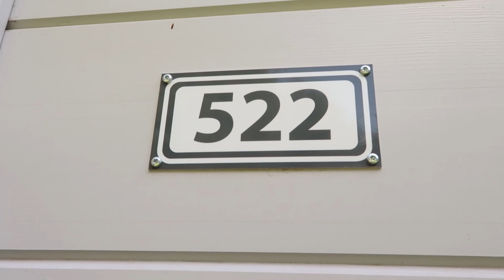HOUSETOUR IN LANDAL VAKANTIEHUIS - VLOG 193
WE GAAN WEER OP VAKANTIE!! Deze keer gaan we naar het Landal vakantiepark 'Mooi Zutendaal' in Belgisch Limburg.

Kijk mee in onze gigantische villa!